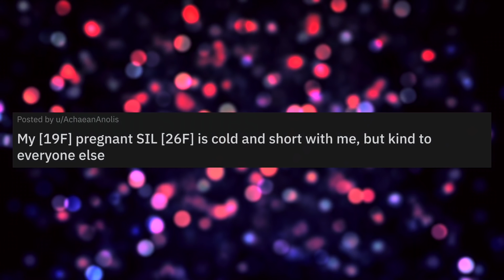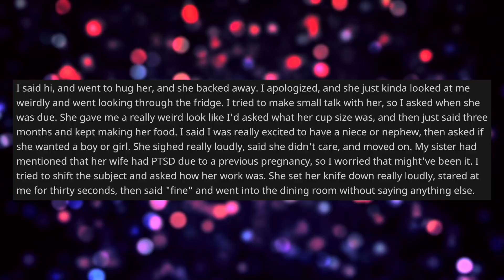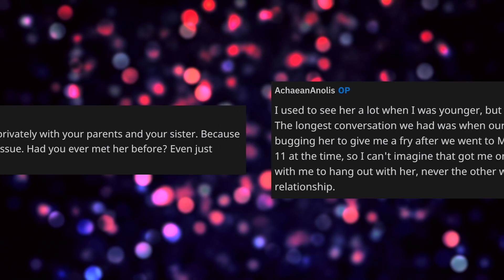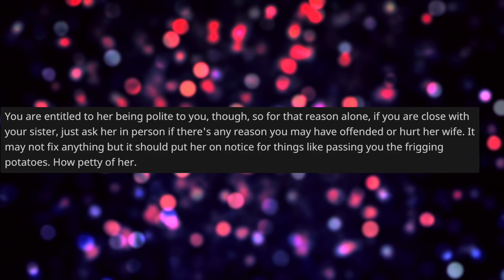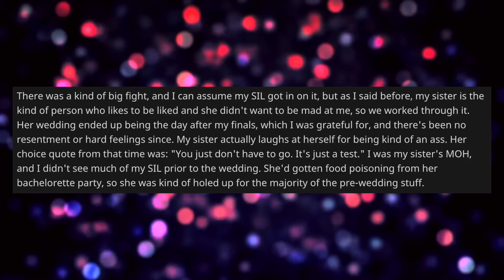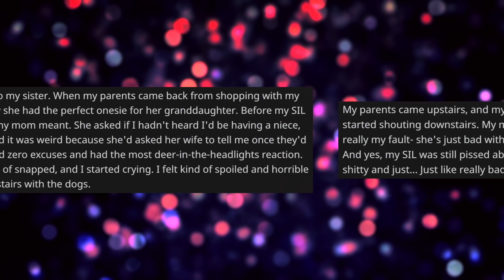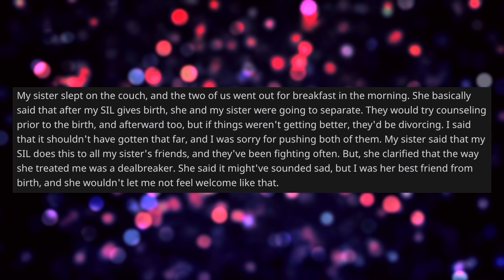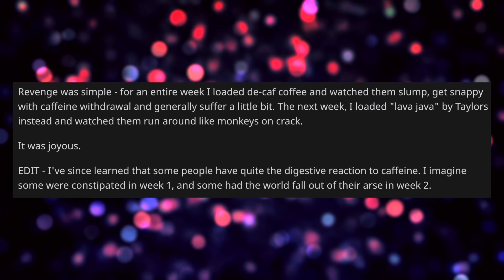Pregnant Sister In Law Holds A Huge Grudge Against Me And It Ruined Her Marriage - Reddit Stories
Reddit Relationship Stories - NEW PODCAST LOCATION OP's sister-in-law is very obviously mean to OP and OP doesn't know what it's about, only to later discover how much resentment and anger the sister-in-law has because of one incident. Her grudge is so big that it wrecks her marriage to OP's sister.

0:00 Intro
0:08 Post
4:02 Opinion
5:13 Comments
7:35 More Info
11:30 Edit/Update
12:57 Update
18:06 Mood Changer Post